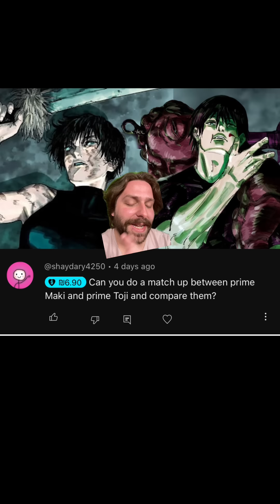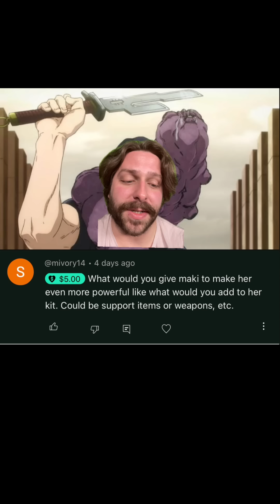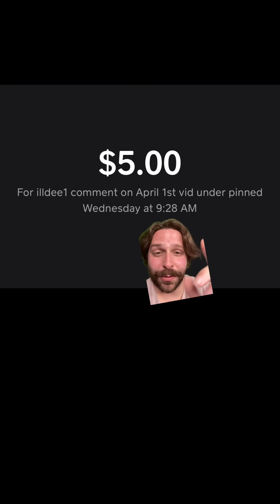Are Maki and Toji Equal? | Jujutsu Kaisen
Let's talk about Maki and Toji and if their Heavenly Restrictions are equal, and then some more questions revolving around these demons.